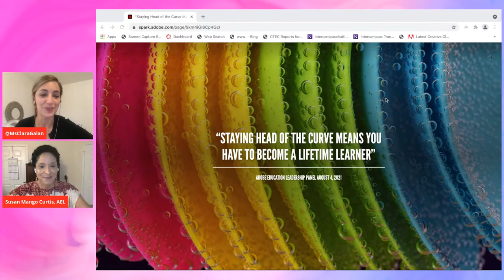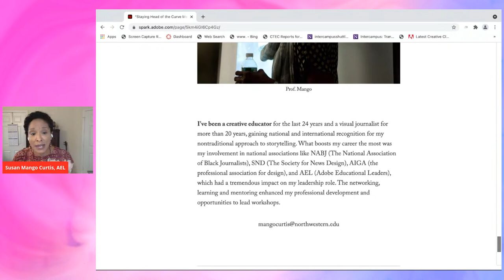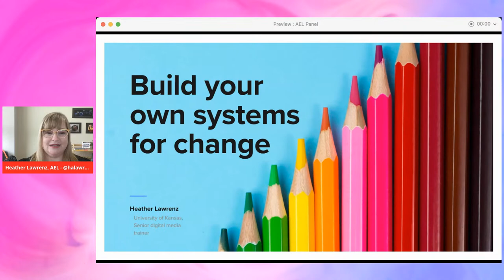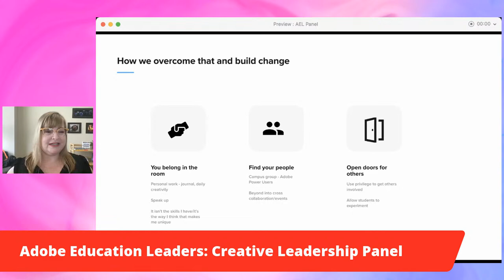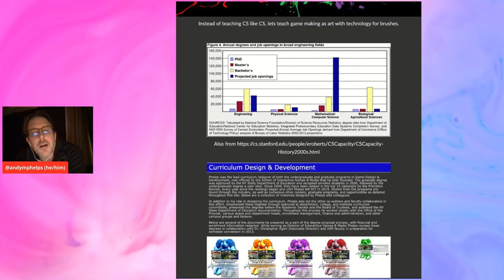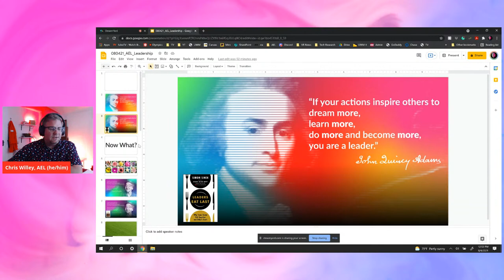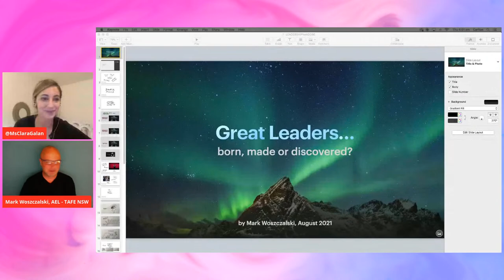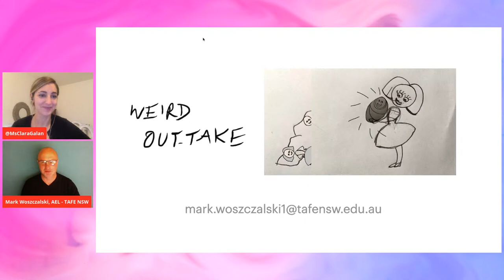Reflections on Leadership Through Creativity in Education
Join Adobe Education Leaders for a live panel discussion on achieving, creating, and leading through education.